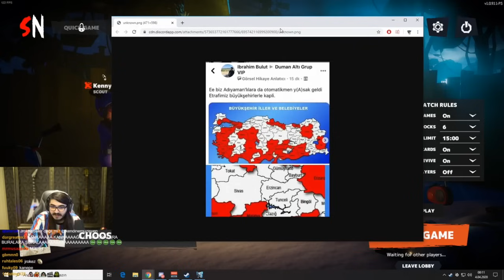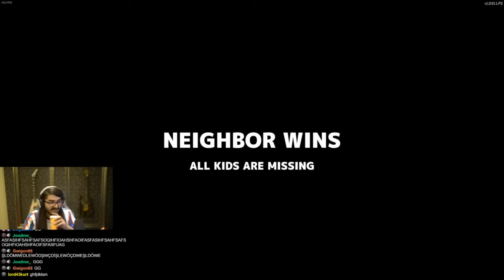Kendine Müzisyen l Erik Dalı l Secret Neighbor oynuyor l part 1 l(4.4.2020)